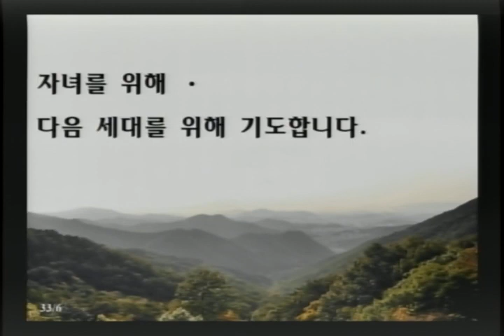20180418 김성환목사